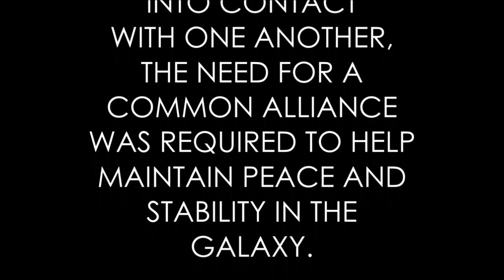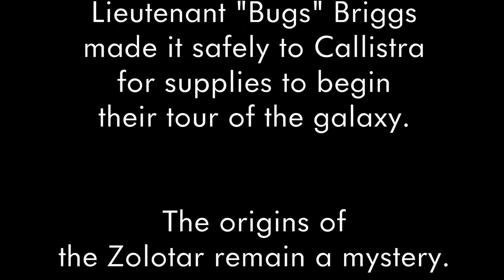Adventures of Galactic Command 01 The Zolitar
In this, the first episode of the space serial, the crew of the brave and heroic crew of the Volantis encounter a strange and powerful enemy, the Zolitar.